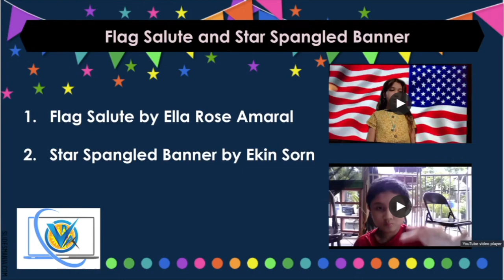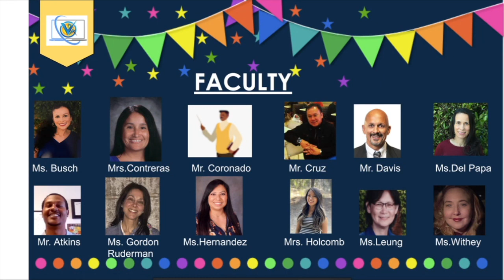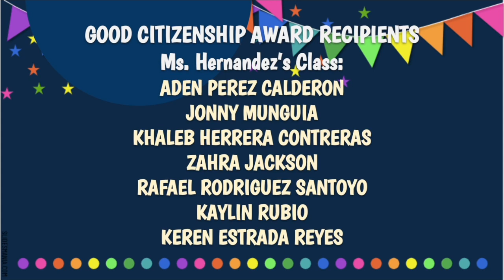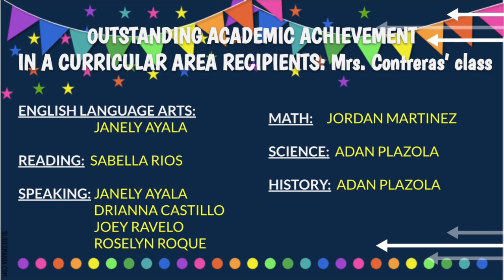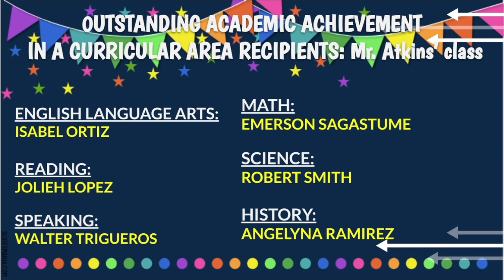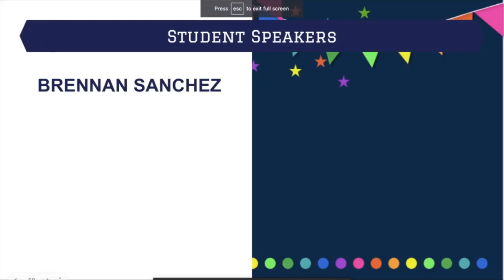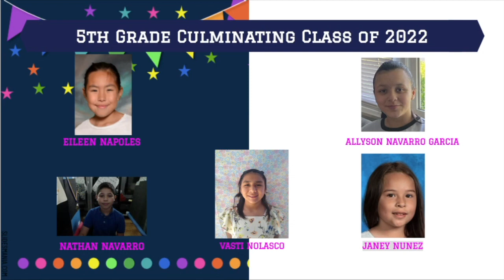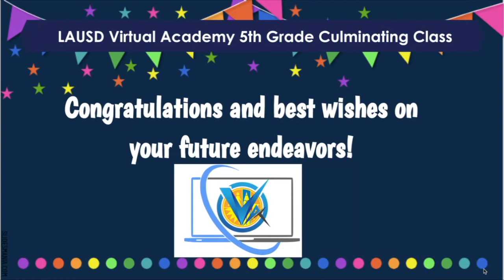VA 2 - 5th Grade Culmination Ceremony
LAUSD Virtual Academy 2 - 5th Grade Culmination Ceremony.